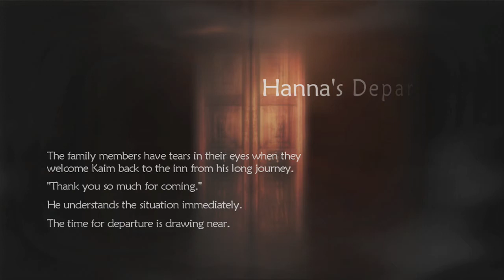Lost Odyssey Review (XBox360) - BawesomeBurf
Two of the biggest names from the Final Fantasy series helped make this fantastic RPG for the 360.